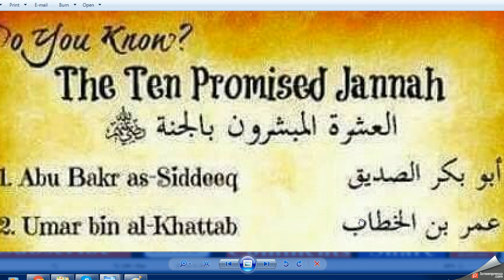Top 10 Sahabi Names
ashra mubashra story detail in urdu,

ashra mubashra name list in urdu,

sahaba names,,

ashra mubashra story detail in english,

ashra mubashra detail in urdu pdf
10 jannati sahaba names,

313 badr sahaba names in urdu,

10 jannati sahaba names female,

islamic wazifa hindi

dua wazifa